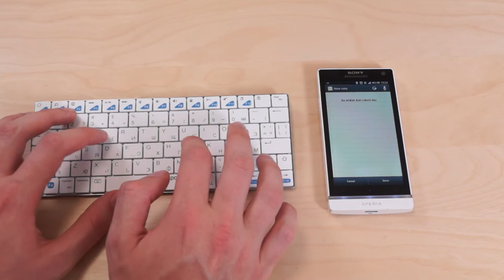Ревю на безжични клавиатури Rapoo E6300 и E2700